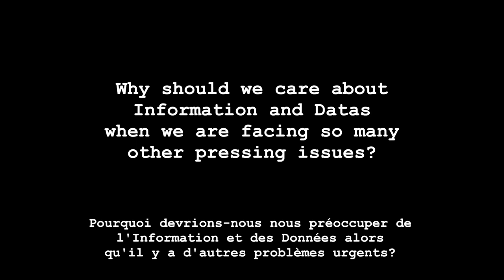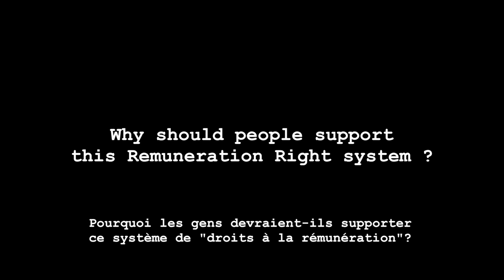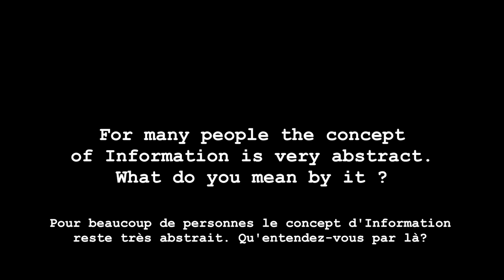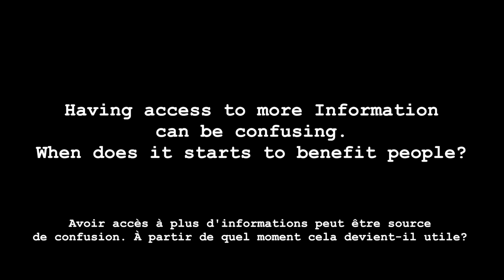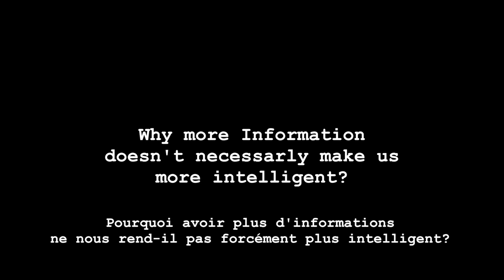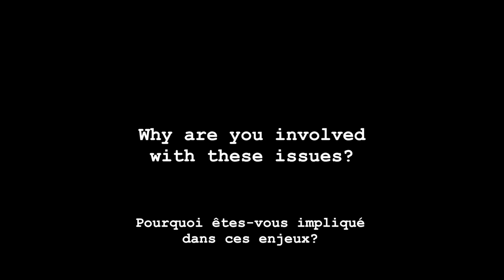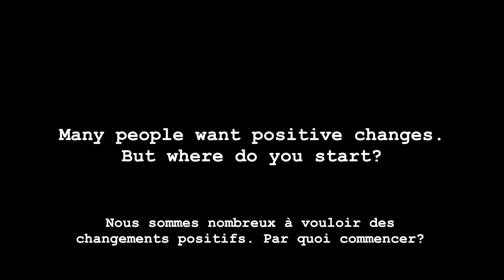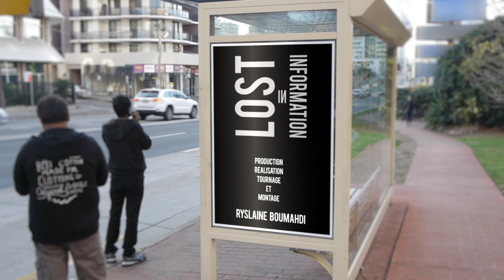Will the Revolution be Open? Rufus Pollock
Est-ce que la révolution sera ouverte?
Rufus Pollock est un économiste britannique, fondateur de l'Open knowledge fondation. En 2018, il publie The Open Revolution.
Projet Art, Earth, Tech: https: //artearthtech.com/

00:15 Pourquoi devrions-nous nous préoccuper de
l'Information et des Données alors
qu'il y a d'autres problèmes urgents?

03:55 En quoi l'ère digitale
affecte-t-elle le système économique?

09:05 Pourquoi les gens devraient-ils supporter
ce système de "droits à la rémunération"?

10:35 Réformer l'industrie de la propriété intellectuelle
est un enjeu global et complexe. Par quoi commencer?

15:38 Pour beaucoup de personnes le concept d'Information
reste très abstrait. Qu'entendez-vous par là?

17:01 Avoir accès à plus d'informations peut être source
de confusion. À partir de quel moment cela devient-il utile?

18:58 Pourquoi avoir plus d'informations
ne nous rend-il pas forcément plus intelligent?

20:25 Pourquoi êtes-vous impliqué
dans ces enjeux?

23:13 Nous sommes nombreux à vouloir des
changements positifs. Par quoi commencer?